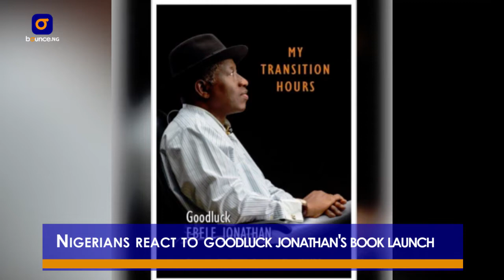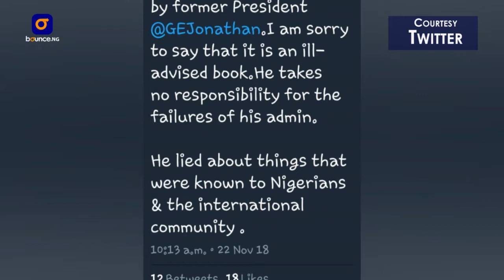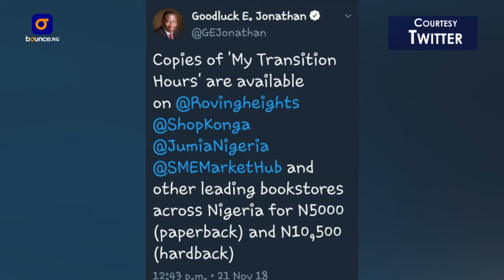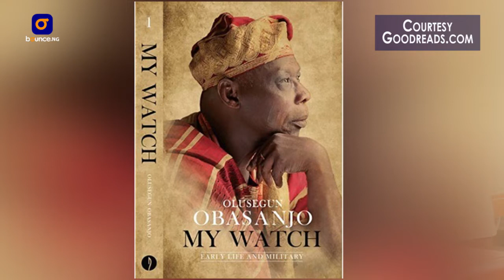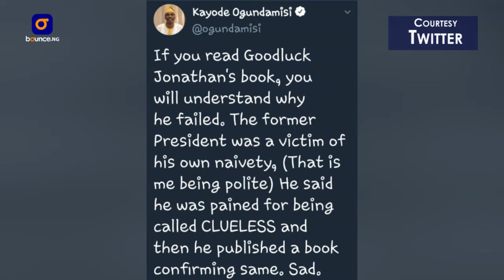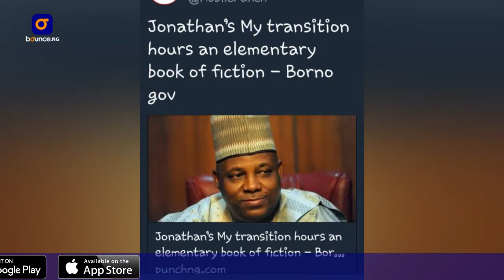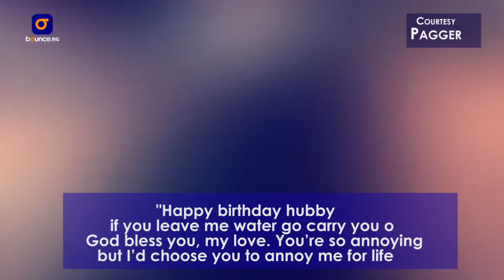My Transition Hours: Nigerians React To Goodluck Jonathan's Book Launch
On this episode of the show, Willie and friends discuss Goodluck Jonathan's much-talked-about book - My Transition Hours, Davido's recently concluded birthday amongst other issues.